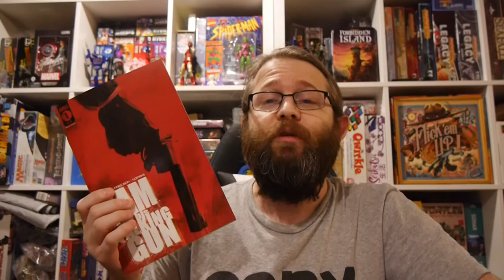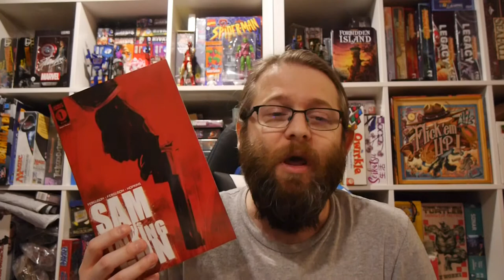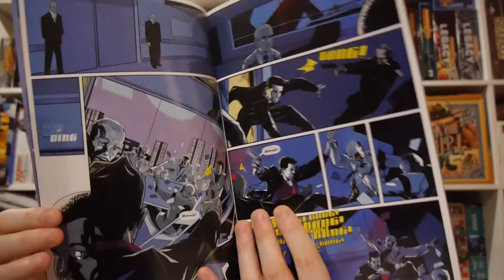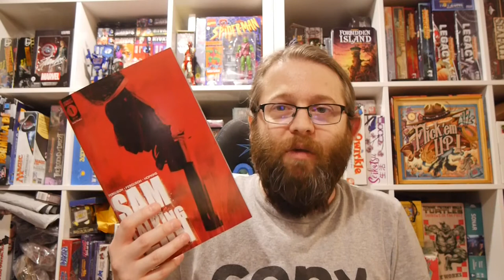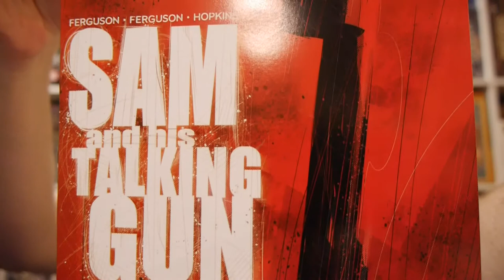Comics Review: Sam and His Talking Gun #1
Sam is back. He has his talking Gun. And no matter the cost, no matter the consequence: Colt has to pay for breaking Sam's mind and putting a bullet into the only other person Sam had left.

Sam and His Talking Gun is a John Wick like action story... just with a talking gun sidekick.

Story: Drew Ferguson
Art: Lee Ferguson
Letterer: DC Hopkins